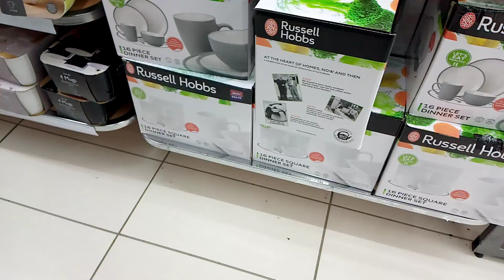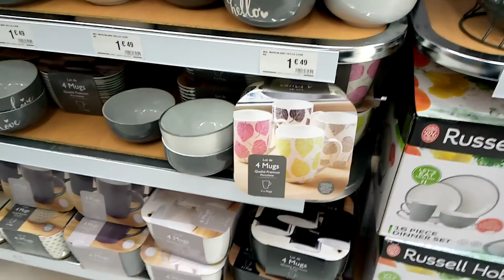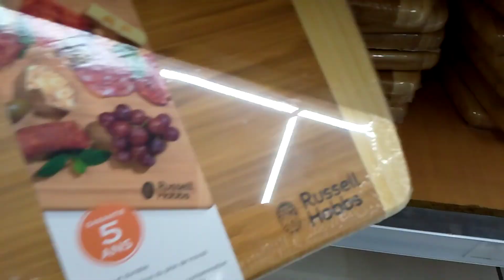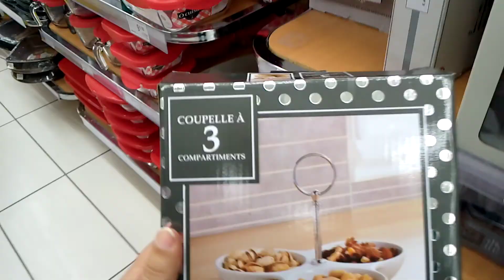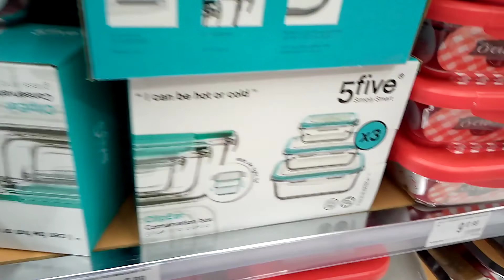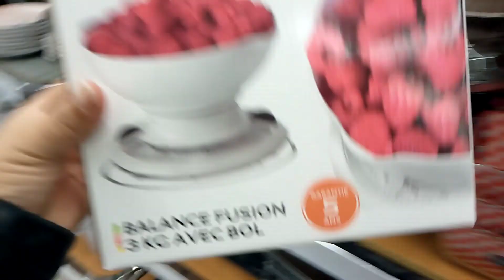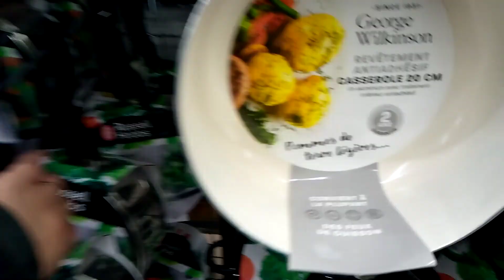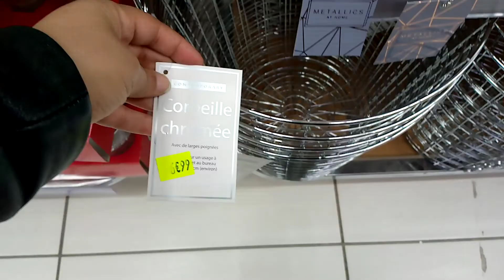BABOU : CUISINE ET VAISSELLE 27/10